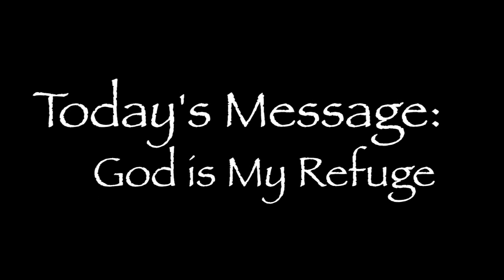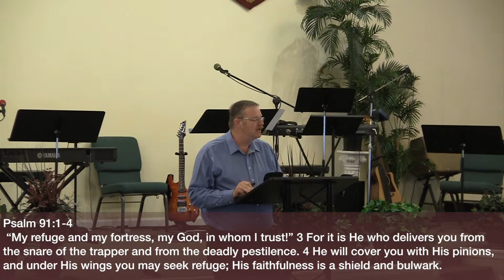God is our Refuge (11-11-2012)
As Christians, do we put our trust in the right place? Where is your faith today. If you would let God be your source, He has for you a safe haven where your soul can find peace and rest in His presence.